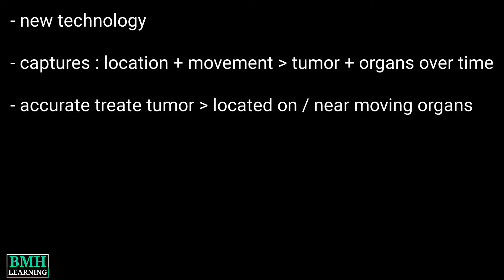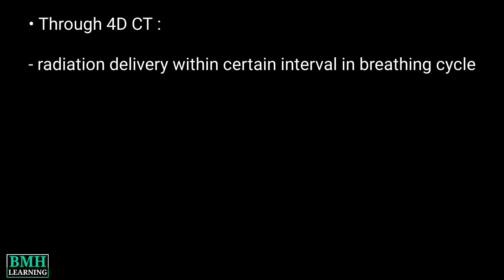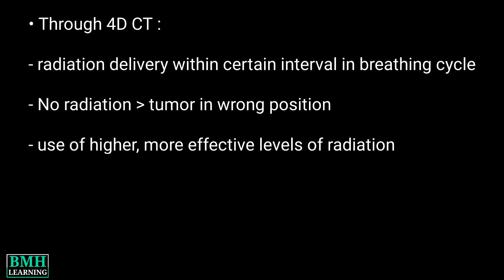4D CT | 4D Computed Tomography | 4D CT Scan | Parathyroid 4D CT | 4D Radiation Therapy